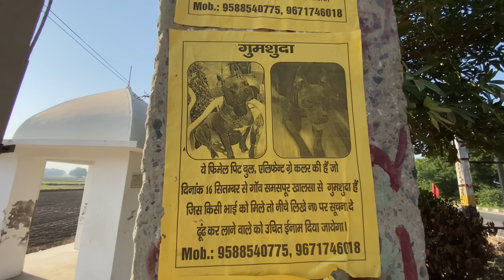Pigeon Tournament main Hogyi ladai 😮 || Eagle bazi se kabutar pkd liya 😡